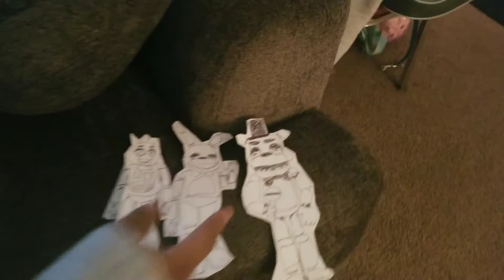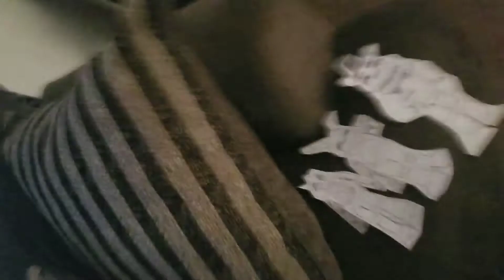E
Expectations vrs reality